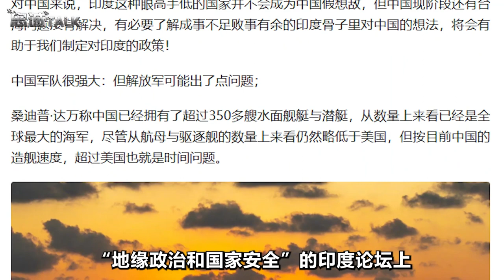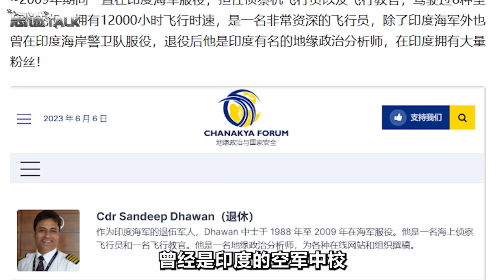中美衝突加劇，印度將敵意寫在臉上，印軍官：台海危機是最大機會【卢忠诚】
國際局勢持續緊張，有人給莫迪出了個主意，中國得留心了
中美衝突加劇，印度將敵意寫在臉上，印軍官：台海危機是最大機會
强国军事 軍事 卢忠诚 我們的影片會遵循公平、尊重的原則，確保不會包含任何仇恨言論的元素。